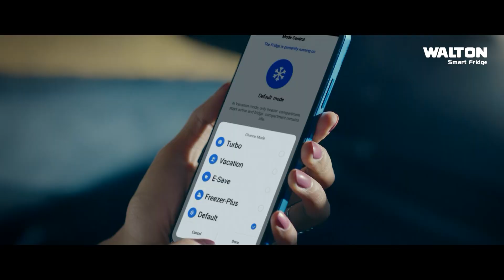‘ক্ষমতায় এসে সরকার বিরোধীদল নিশ্চিহ্নের খেলায় মেতেছে’ | Nagorik TV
NAGORIK TV
Address: Kha-53, Nikunja-2, Dhaka-1229